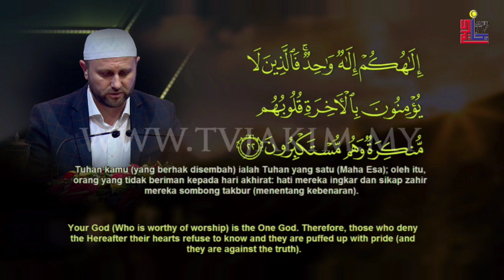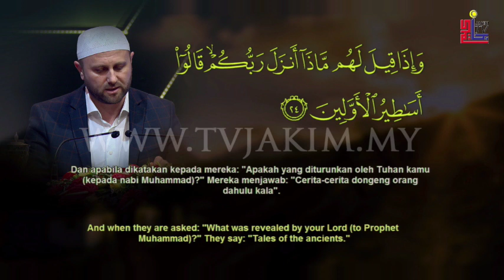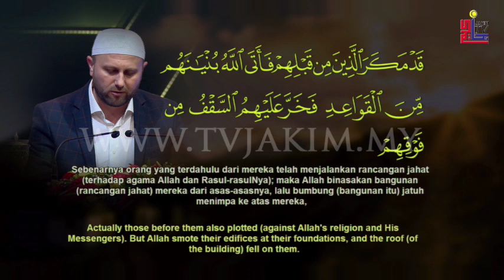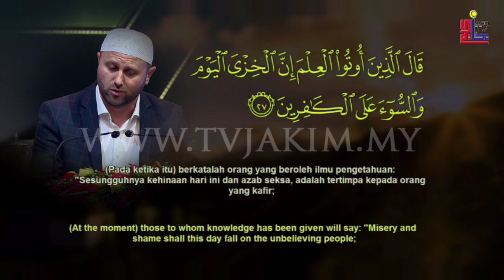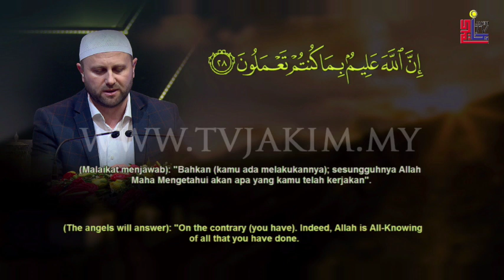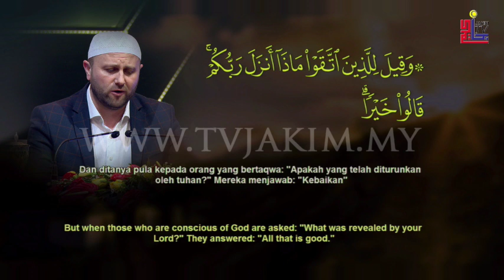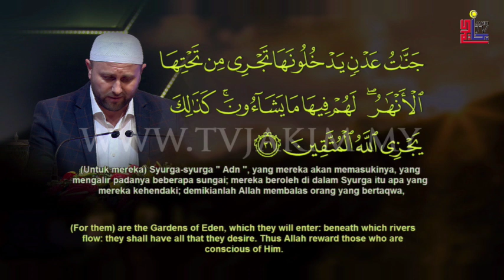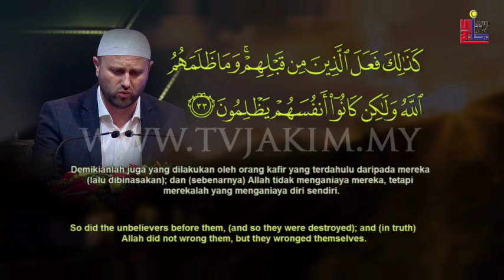MTQHA 1440H/2019M (Tilawah) Peserta04 16 April 2019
MAJLIS TILAWAH & MENGHAFAZ AL-QURAN PERINGKAT ANTARABANGSA KALI KE-61 TAHUN 1440H/2019M INTERNATIONAL AL-QURAN RECITAL AND MEMORISATION ASSEMBLY 61 TAHUN 1440H/2019M

NAMA: MR. RAHMAN KACAR
NEGARA: MONTENEGRO

Peserta04   16 April 2019